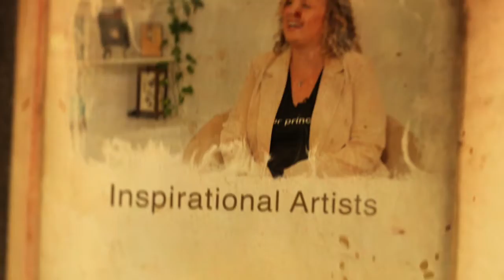The Creative Corner with Bill Ash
The Creative Corner Interview series is back. Meet the author of 'Redesigning Conversations', Bill Ash as he talks about his book, why he wrote it, the feedback, goals and more.